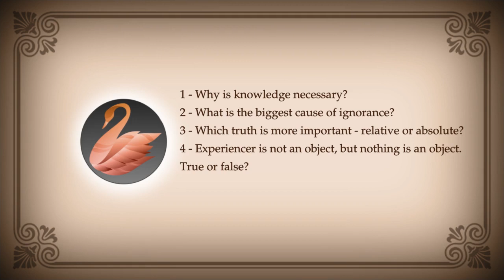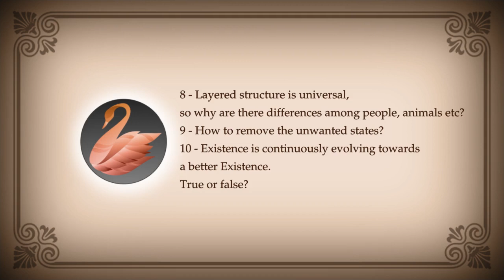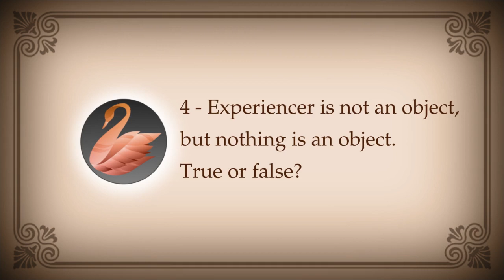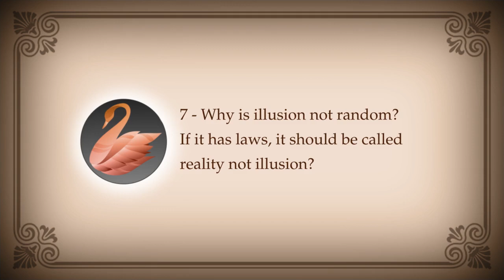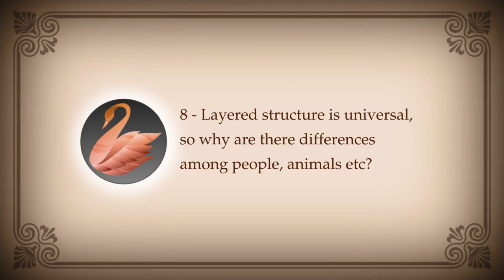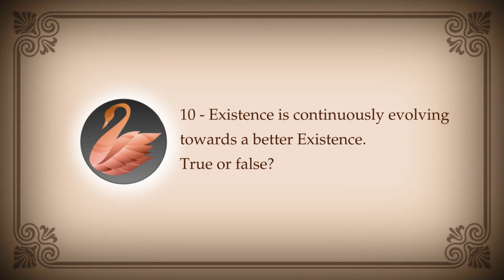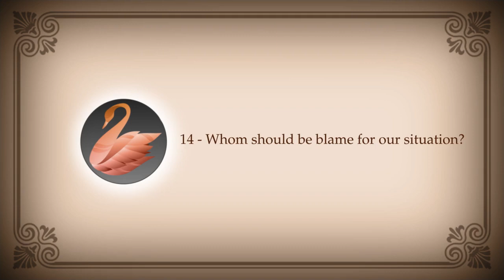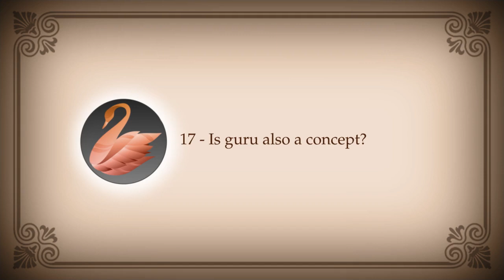PEOS 201 : Objects, People, Laws, Creator, Stories, Guru, Being Empty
00:00:00 1 - Why is knowledge necessary?
00:10:00 2 - What is the biggest cause of ignorance?
00:16:55 3 - Which truth is more important - relative or absolute?
00:18:04 4 - Experiencer is not an object, but nothing is an object. True or false?
00:21:55 5 - If you are the Experiencer, are other people lifeless puppets?
00:23:17 6 - Which Experience is unchanging and why?
00:23:20 7 - Why is illusion not random? If it has laws, it should be called reality not illusion?
00:33:42 8 - Layered structure is universal, so why are there differences among people, animals etc?
00:40:00 9 - How to remove the unwanted states?
00:40:15 10 - Existence is continuously evolving towards a better Existence. True or false?
00:42:20 11 - What is Indra's net?
00:45:39 12 - Who created everything?
00:51:14 13 - Is waking state frozen state?
00:54:04 14 - Whom should be blame for our situation?
00:57:10 15 - Is Ishwar an instrument for surrender?
00:58:28 16 - How to disidentify with sensations or desires?
00:59:55 17 - Is guru also a concept?
01:00:00 18 - What is the importance of stories in spirituality?
01:05:00 19 - What is your experience with your guru?
01:08:36 20 - What are the signs of freedom?
01:10:34 21 - How to become empty?